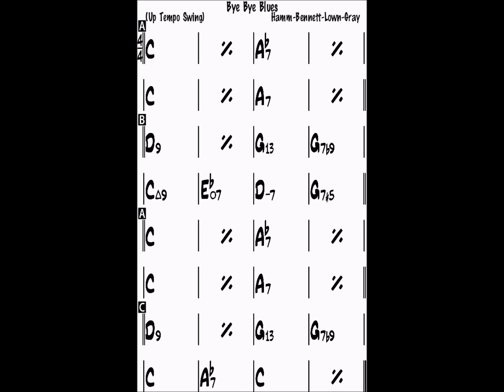Bye bye blues C backing track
Bye bye blues backing track (bass, drums, piano)
C major, 240 bpm